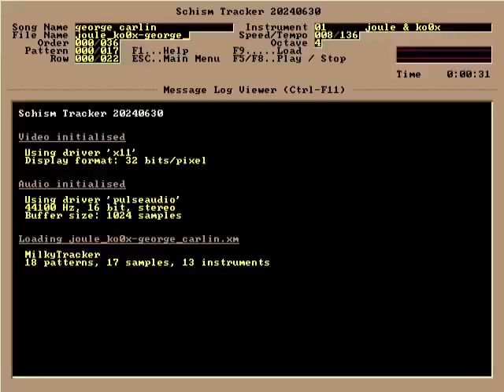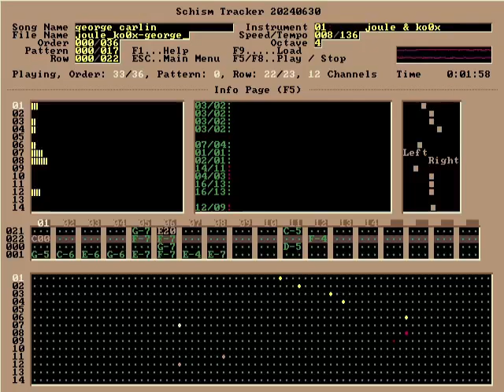Joule, ko0x - george carlin